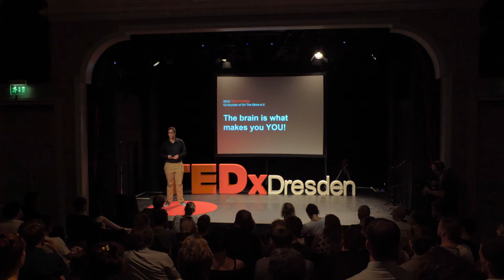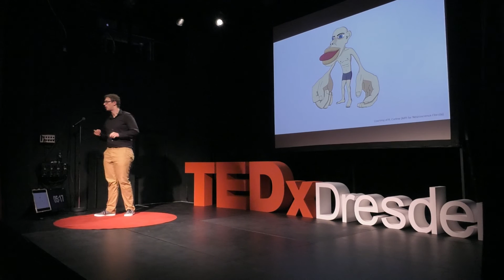The brain is what makes you YOU! | Rick Wolthusen | TEDxDresden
1.5 kg of tissue, 10 billion neurons, 100’s of trillions of connections – that is the organ in your body that makes you YOU: the brain. Just as any other organ, it is susceptible to disease; however, patients with mental illness are stigmatized. This talk not only introduces a concept of how we can destigmatize patients with psychiatric conditions by educating society about the brain but also illustrates of how this approach is put into practice in different countries around the world.

 Rick Wolthusen is a final year medical student at Technical University Dresden. He traveled to sub-Saharan Africa for clinical internships several times and founded the German NGO On The Move e.V. in 2013. The NGO focuses on volunteer programs, fundraising campaigns for medical institutions and schools, and so-called Brain Awareness activities in African countries and Germany. Brain Awareness aims to decrease the stigma of mental illness by educating the society about the brain, in keeping it with the motto “The brain is what makes you YOU”.